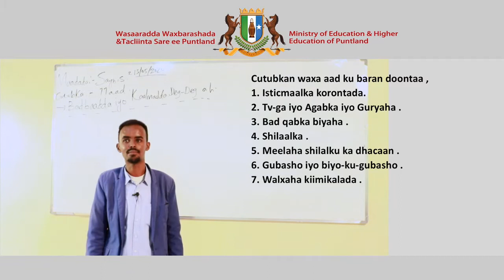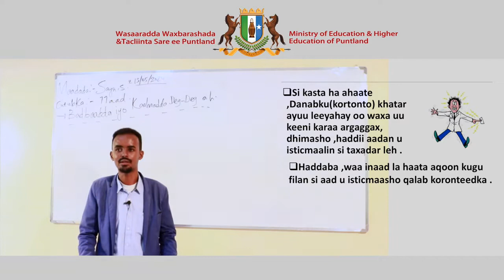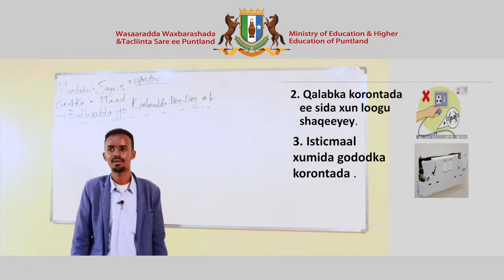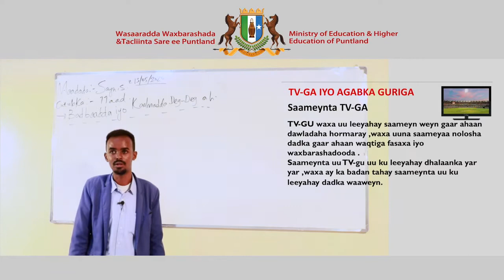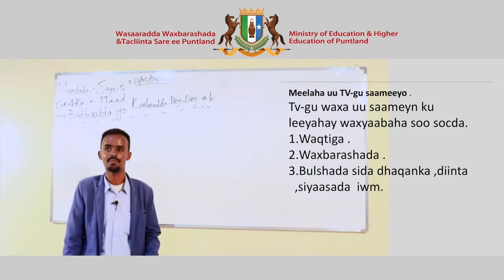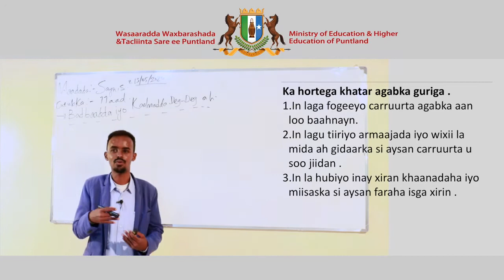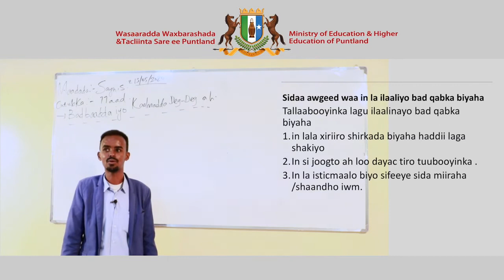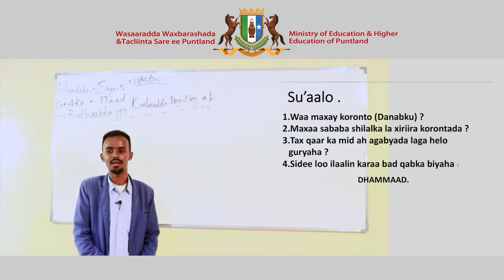Fasalka 8aad Saynis Chapter 11 Lesson 1 720 X 1280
Barashada Sayniska dugsiga 8aad.
Maadadan waa cilmiga barashada Sayniska ee laga barto deegaanada Puntland, waxaan aad ugu hambalayaynayaa, wasaarada waxbarashada ee Puntland ee duubtay aqoontan, taas oo u noqon doonta wax aan la ilaabi doonin qarniyada soo socda. Waxaan sido kale u mahadcelinayaa macalimiinta duubtay Cilmigaas, ilaahayna waxaan ka baryayaa in danbigooda hore iyo kuwa danbe allah udhaafo.

 Fadlan ka qayb qaado dhiiri galinta Cilmiga iyo Aqoonta aan halkan kusoo gudbino adiga oo noo samaynaya arimahan hoos ku qoran: